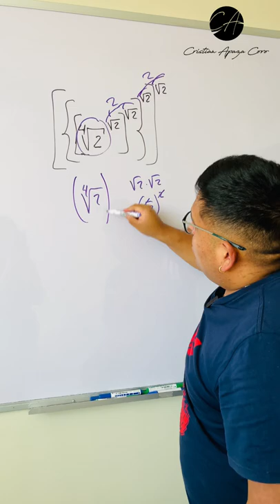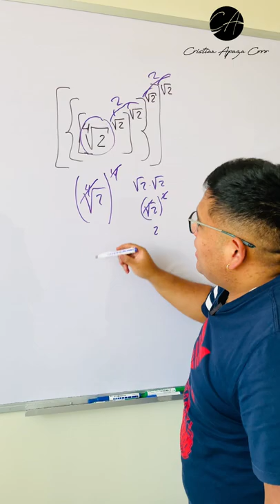Pregunta de examen de admisión a la U 🎓